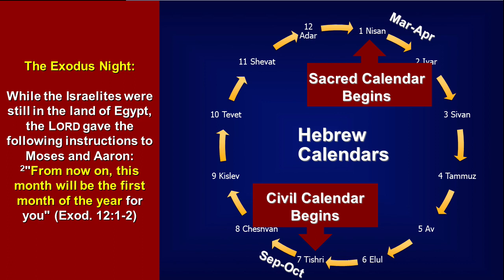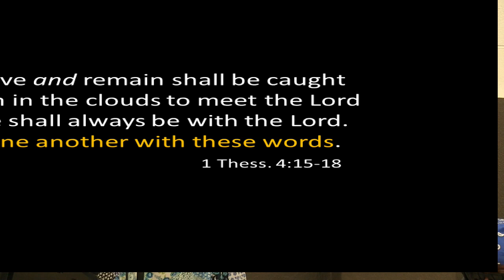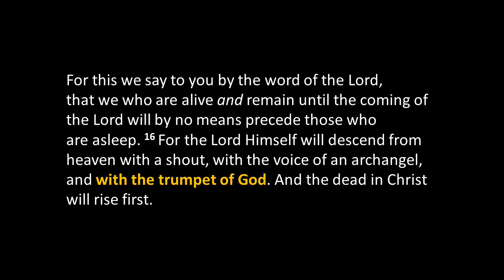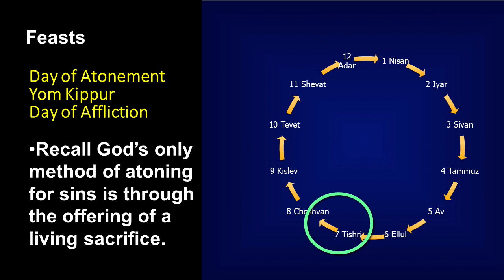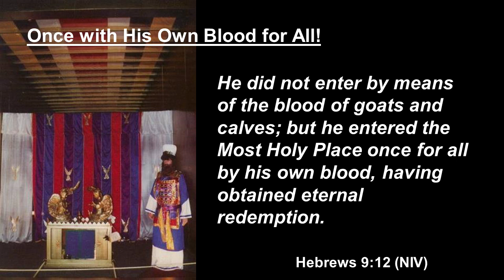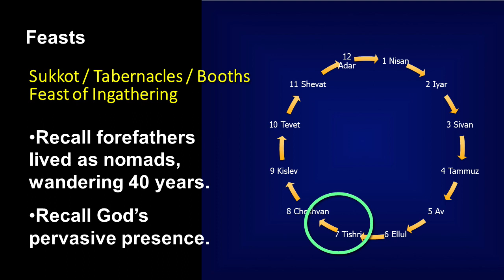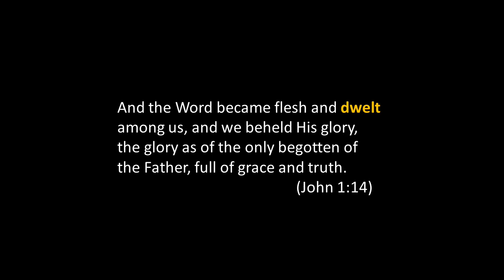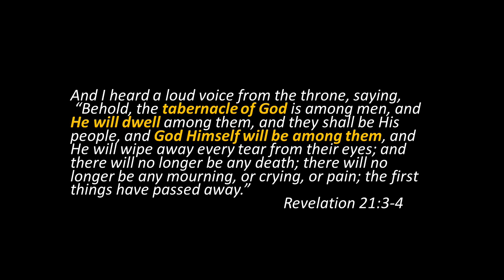The Hebrew Calender Explained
Barbara Mill reveals the richness of the Jewish Festivals and how they apply to our faith life today.